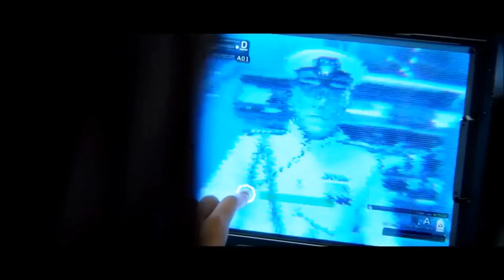Halo 2 Anniversary The Movie HD 2018